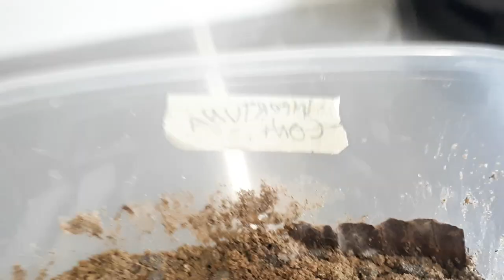Comment implanter du mycélium de morille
Cette vidéo décrit brièvement la théorie sur les techniques d'implantation de la morille. Si vous voulez plus d'information visitez le lien sur notre site internet :
Voir la section mycélium de morille, vous trouverez plus d'information

Violon et Champignon est une entreprise spécialisée dans la culture de champignons bio, la production de mycélium bio et l’éducation par l’entremise de nos activités mycotouristiques à la ferme, nos formations en ligne et nos médias sociaux. Nous effectuons aussi des activités de recherche et développement dans le domaine de la myciculture et de l’agroforesterie. Notre ferme est située à Sainte-Lucie-des-Laurentides au Québec.